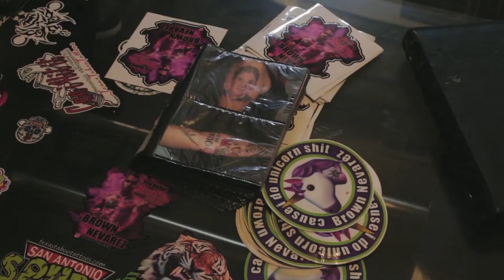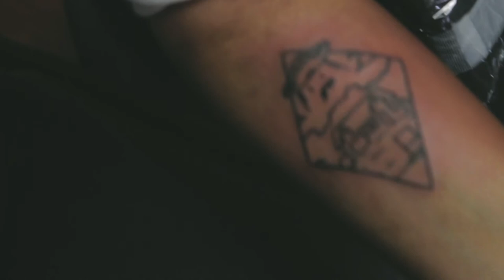Good Tattoos And Bad Balloons! - 119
JDavid Watches!!